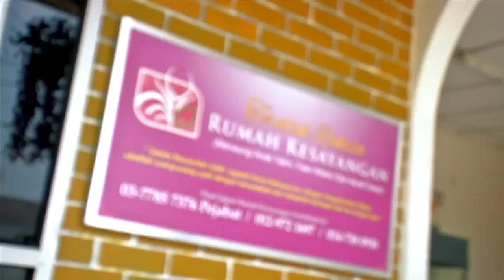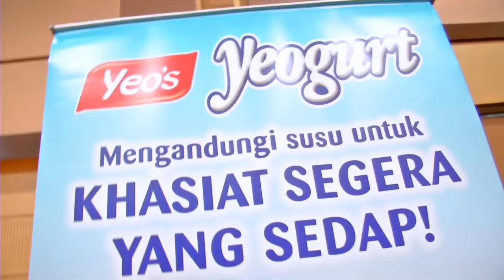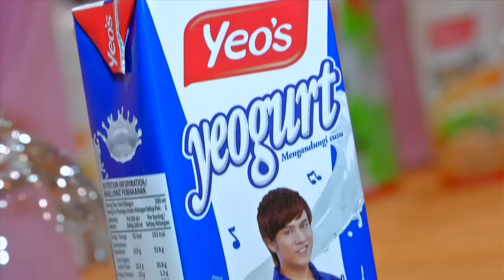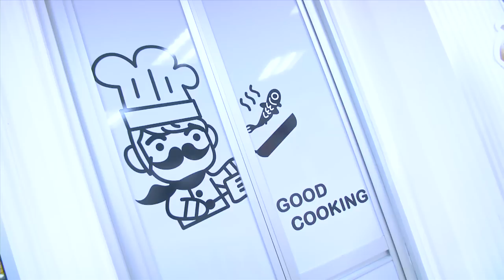MeleTOP - Hanis Zalikha & Mimi Lana Belajar Karate di Jepun MeleTOP [14.7.2015]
Amboi! Sampai ke Jepun si Hanis & Mimi ni belajar Karate! Siap belajar dalam musim sejuk tau! Haa, ni dorang promosikan cerita Ku Tinggalkan Cerita Di Okinawa. Jom kita dengar dorang sembang.